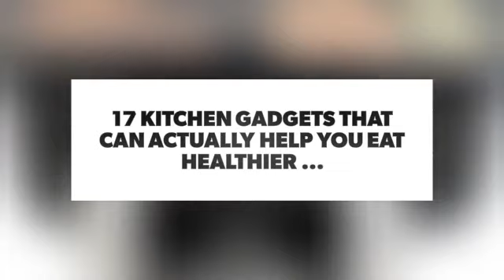1⃣️7⃣️ Kitchen Gadgets That Can Actually Help You Eat Healthier ...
Healthy eating is likely a goal of yours just like it is mine. Eating the right foods is a good lifestyle choice because they fuel your entire body for the best overall health possible. That being said, eating nutritiously isn't always the easiest thing in the world. That's why you need these handy gadgets that make it so much easier. Just try them - you'll see!

Check also:

7 Kitchen Gadgets to Help You Lose Weight ...

45 Totally Mouthwatering Salads You Can Eat for Any Meal ...

25 Salad Dressings You Can Totally Make in Your Own Kitchen ...

42 Divine Egg Dishes You Can Eat for Breakfast, Lunch or Dinner ...

Chocoholics 🍫 Will Devour 😜 These 29 Interesting 😮 Infographics ...